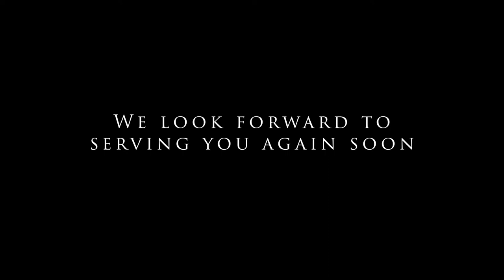Check in with Mahogany Team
Thank you to our team members, loyal guests, and the community for your patience and support during this time. We miss you! Here are a few words from our Mahogany team.